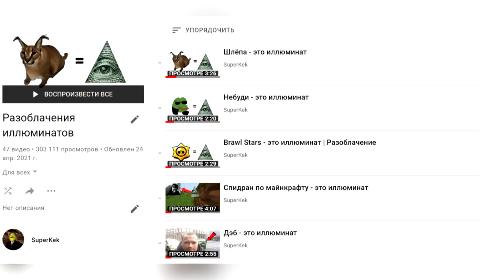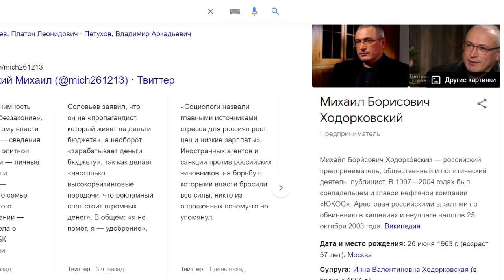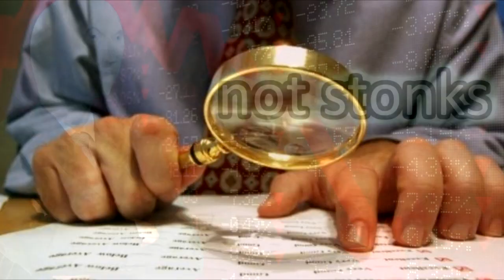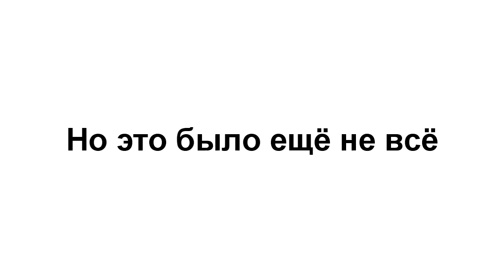Абчихба - это иллюминат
В этом видео я вам докажу, что Абчихба - это подтверждённый иллюминат!